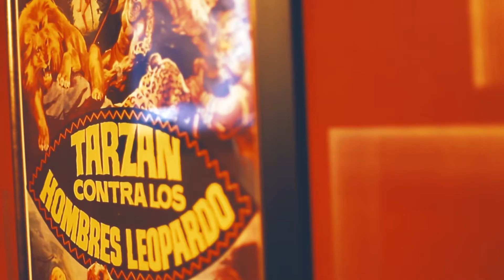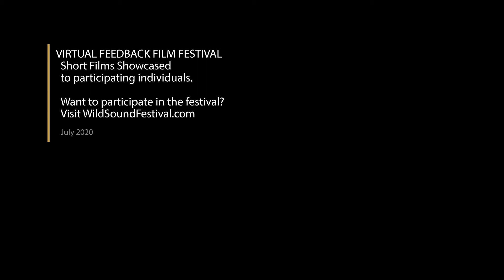PEAKS AND VALLEYS Short Film, Audience FEEDBACK from the July 2020 DOC Festival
PEAKS AND VALLEYS: THE SEARCH FOR RYAN SHTUKA, 20min. , Canada, Documentary
Directed by Russell Walton & Jared Featherstone
20-year-old Ryan Shtuka vanished from a BC alpine resort town in February 2018. This is the story of the the mystery surrounding his disappearance and the people who relentlessly search for him.